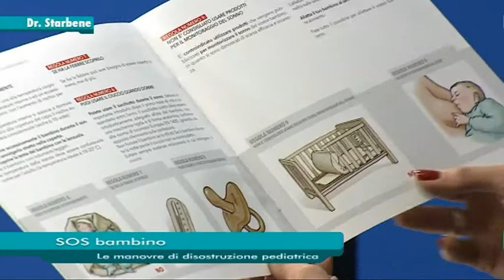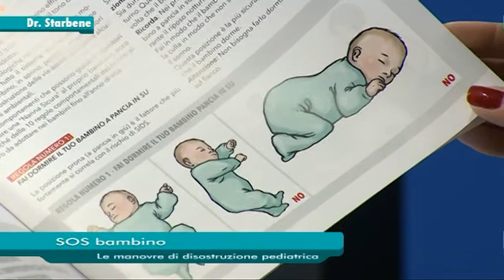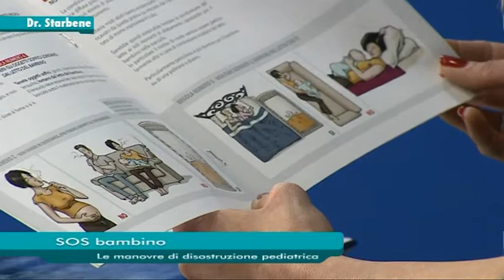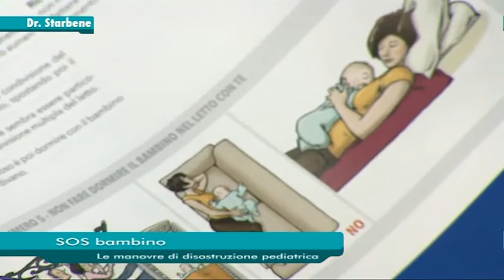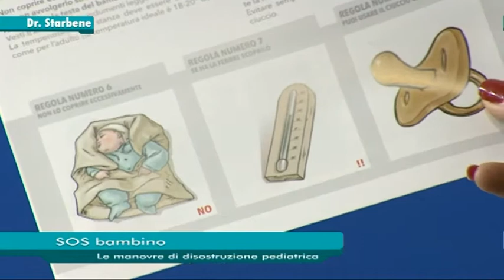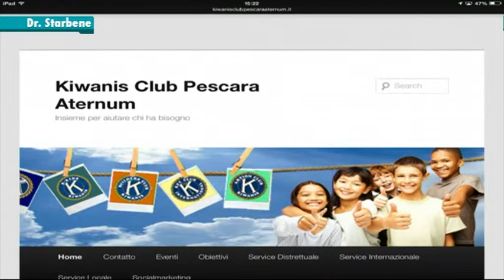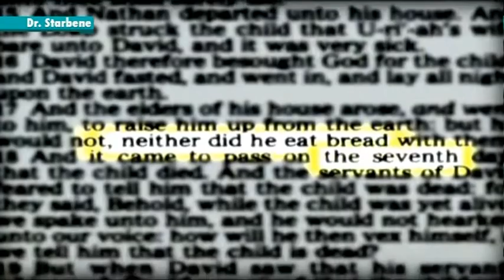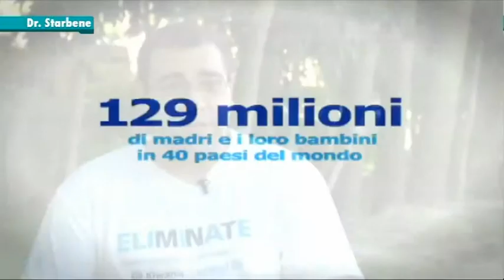SOS bambino, le manovre di disostruzione pediatrica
Ospiti in studio: Ing. Franco Coletti - Pres. Kiwanis Club Pescara Aternum; Dott.ssa Maria Assunta Orsini - C.R.I. Referente Formazione Abruzzo